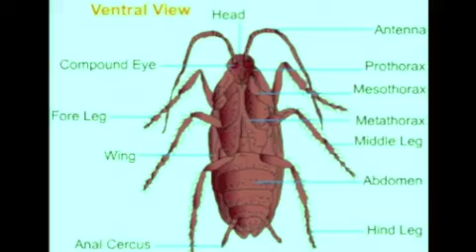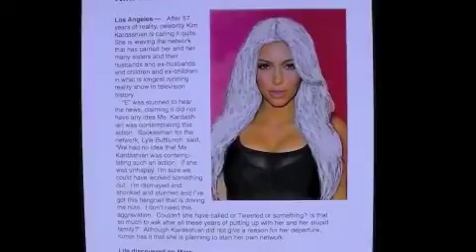THE SUBJECT WAS ROACHES trailer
trailer for the sci-fi satire THE SUBJECT WAS ROACHES ; written & directed by Jack Chansler